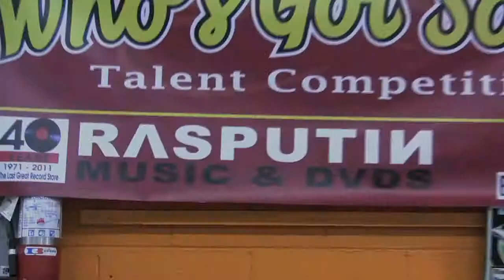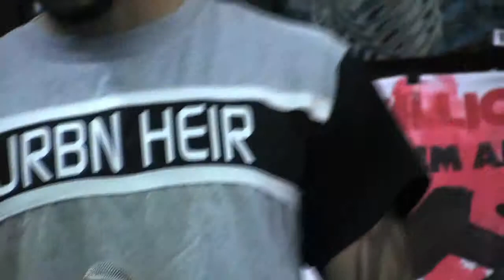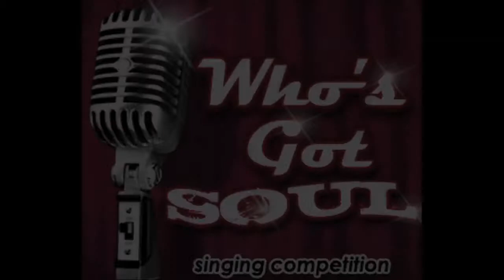"Who's Got Soul" Talent Competition, Round 1, Contestant 2 - Rasputin Music / KBLX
MiFlos & AS1 perform at the Who's Got Soul contest, 5/4/11 @ Rasputin's San Lorenzo